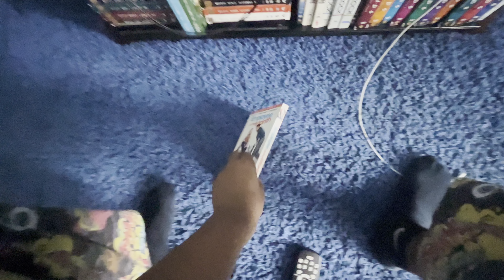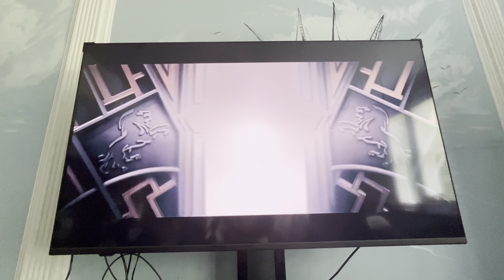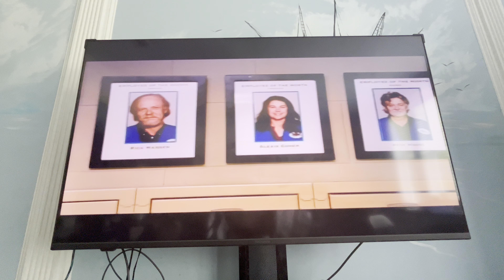Opening to Employee of the Month 2007 DVD (Widescreen version) (10K Subscribers Special)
1. Warning screen
2. Lionsgate Home Entertainment logo
3. The Views Expressed screen
4. DVD menu
5. Lionsgate logo
6. Tapestry Films logo